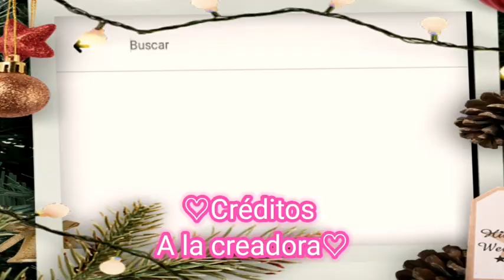[Qhps] Hinata Uzumaki jinchuriki del kyubi Capitulo 4 (Teoría) Naruto X Hinata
♡Capítulo 4♡